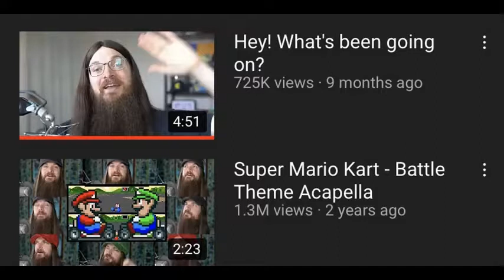The Return of the King - Smooth McGroove